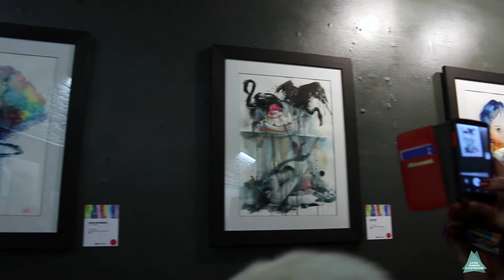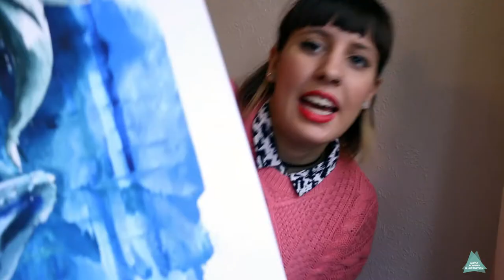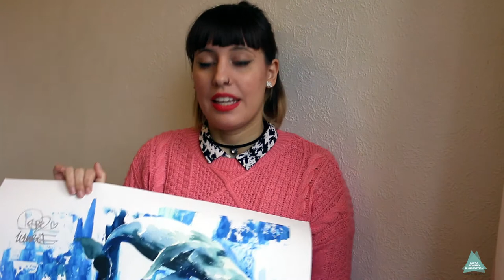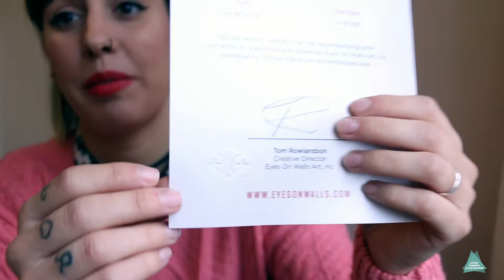LORA ZOMBIE IN LONDON | LAURA ROMERO ILLUSTRATION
Holiii !!!

Después de muchos días, y de que muchos de vosotros me pidierais video nuevo, aquí está :)
Espero que lo disfrutéis muchisimo !